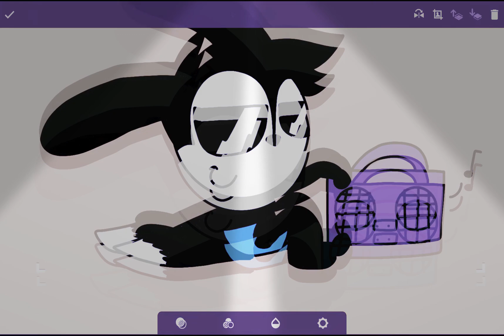Oswalds first music!!!!!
Ozzy:Oh ya baby ya!